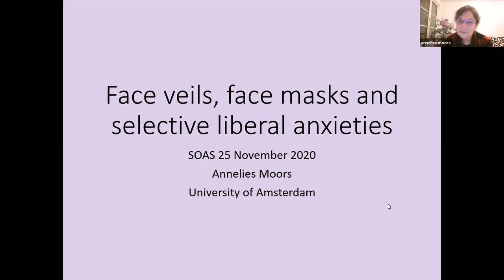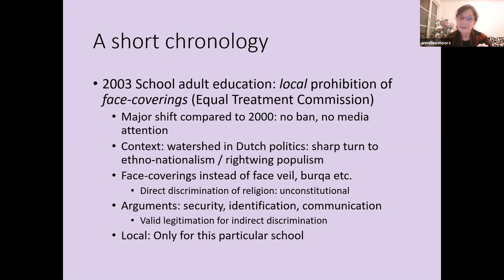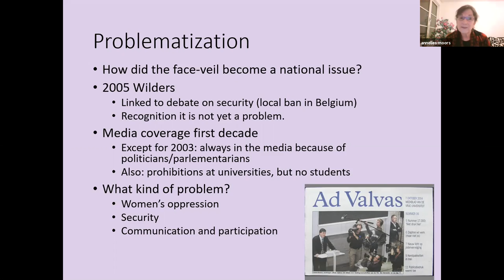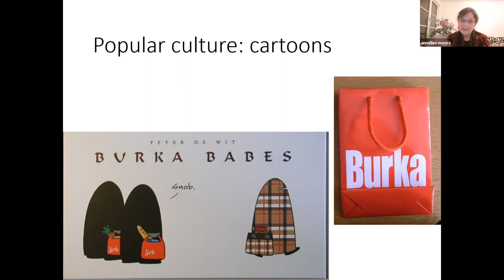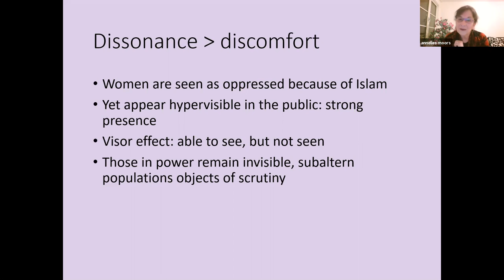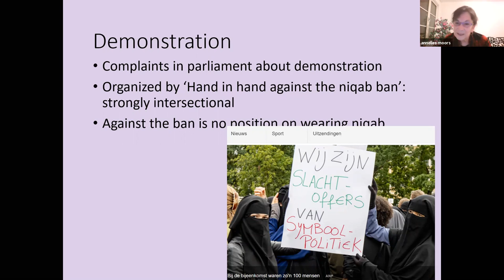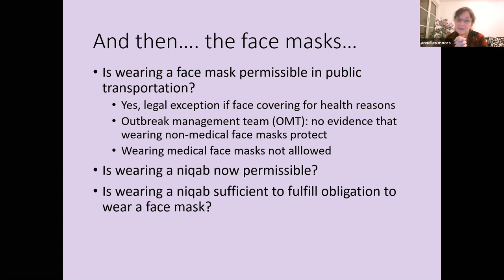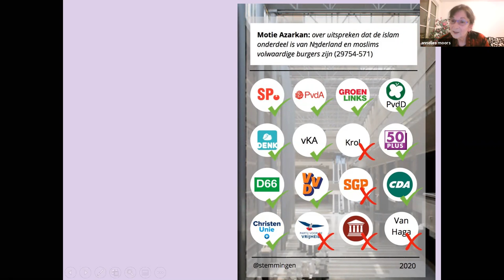Face veils, face masks and selective liberal anxieties - SOAS University of London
25 November 2020: ANNELIES MOORS, Emerita Professor of Anthropology, University of Amsterdam.